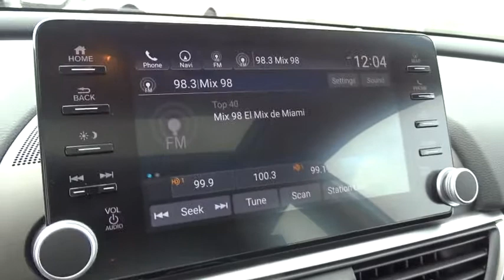2019 Honda Accord Sedan Homestead, Miami, Kendall, Hialeah, South Dade, FL 60934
WX New 2019 Honda Accord Sedan available in Homestead, Florida at Largo Honda. Servicing the Miami, Kendall, Hialeah, South Dade, FL area.
2019 Honda Accord Sedan Touring 2.0T - Stock#: 60934 - VIN#: 1HGCV2F91KA017128

Largo Honda
554 NE 1st Ave

Just Arrived*** Need gas? I don't think so. At least not very much! 32 MPG Hwy* Honda FEVER* STOP!! Read this!! Safety equipment includes: ABS, Traction control, Curtain airbags, Passenger Airbag, Front fog/driving lights...Other features include: Leather seats, Navigation, Bluetooth, Power locks, Power windows... Largo Honda Home Delivery for Less!
PLATINUM WHITE PEARL,BLACK  LEATHER-TRIMMED SEATS,CRYSTAL BLACK PEARL,WX BK ZZ1